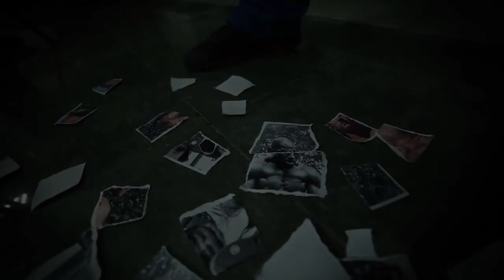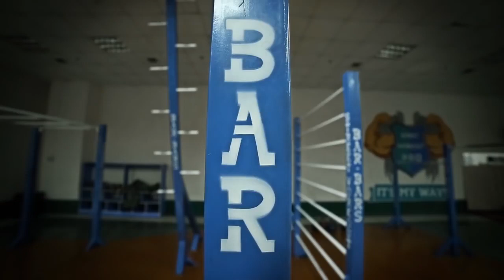Denis Minin VS Hannibal For King and Bar Bars team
Street Workout Motivation